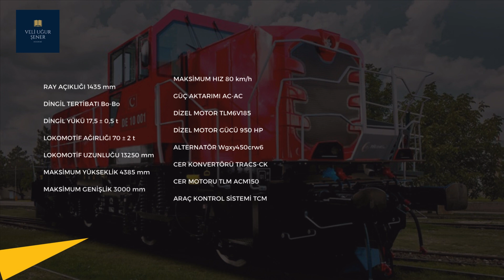Manevra Lokomotifi DE 10000